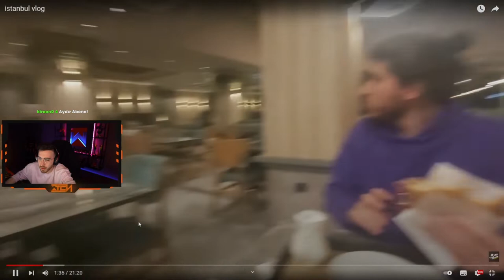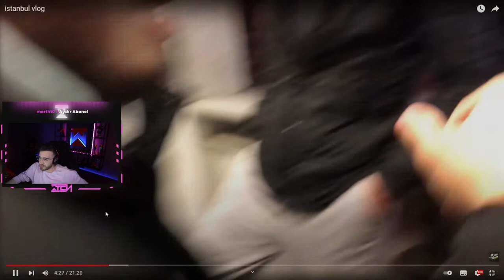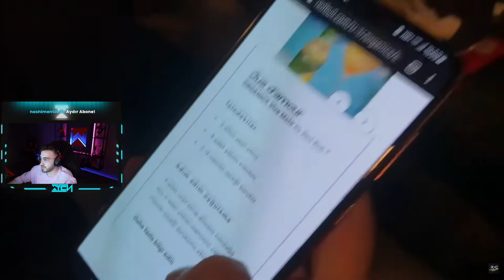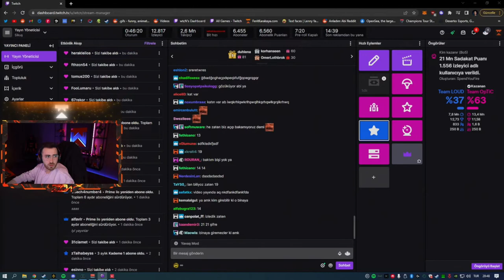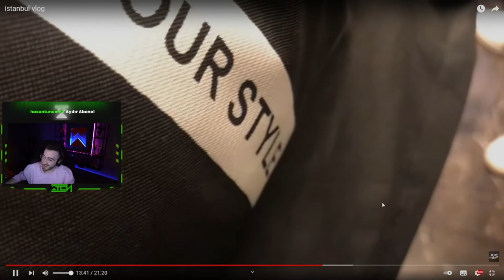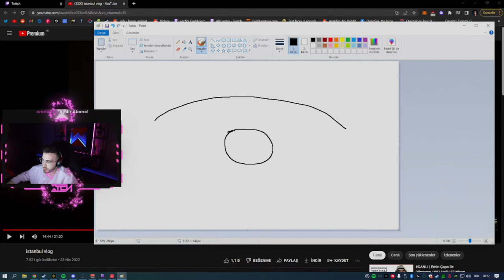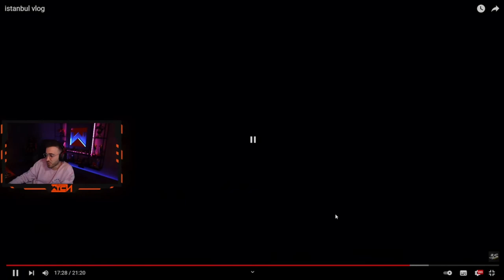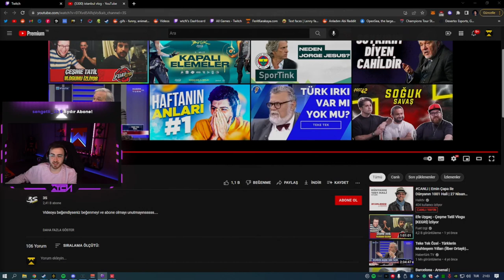WTCN - 3S ( sizophren , saamtwo , sinco ) istanbul vlog izliyor